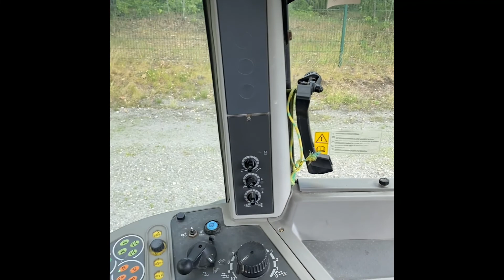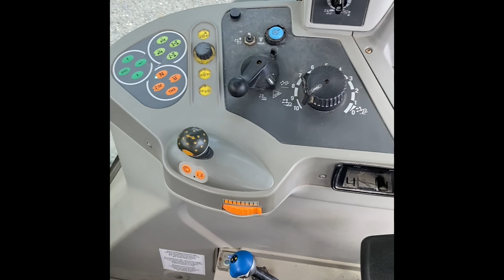2009 Fendt 309 Vario TMS For Sale | Meppen, GER Auction - 23 & 24 June